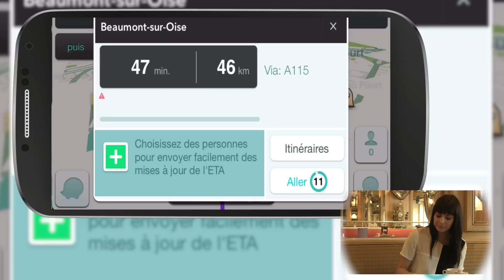Candice Pascal - AppsTV STARS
AppsTV STARS